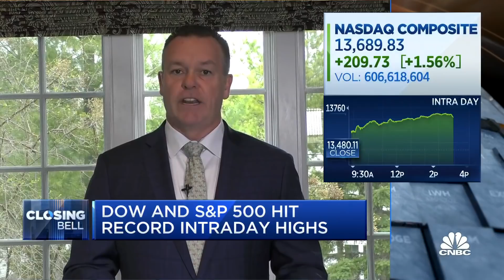Positive data, signs of reopening are leading stocks higher: TD Ameritrade's Kinahan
JJ Kinahan, chief market strategist at TD Ameritrade, joins "Closing Bell" to discuss the economic indicators leading the market higher.